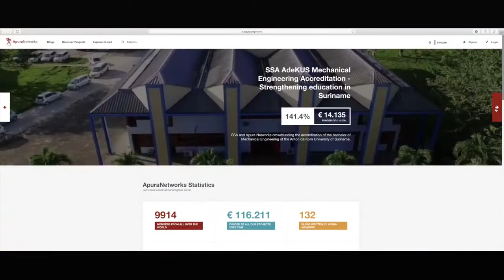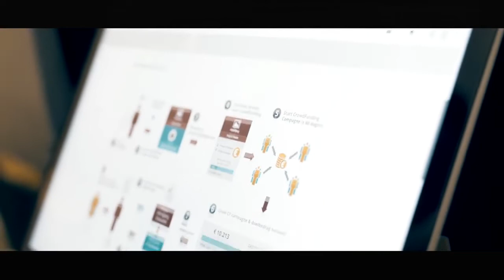Passion - Sranan Gron